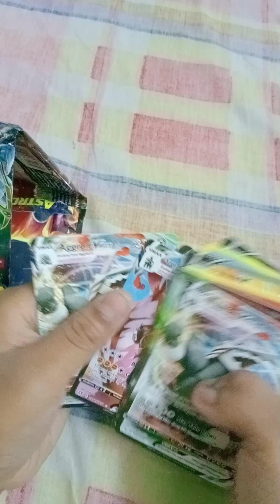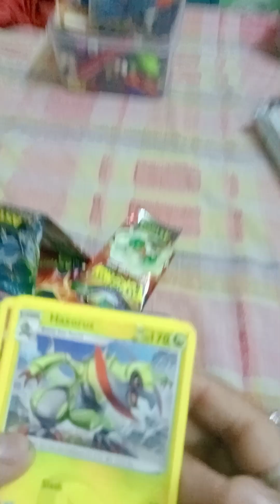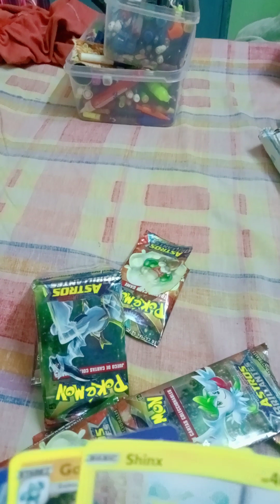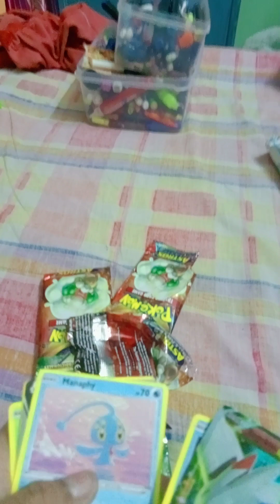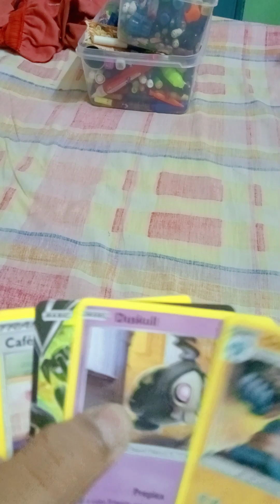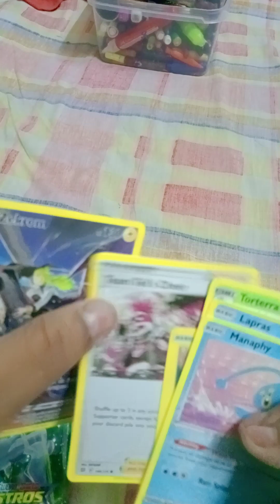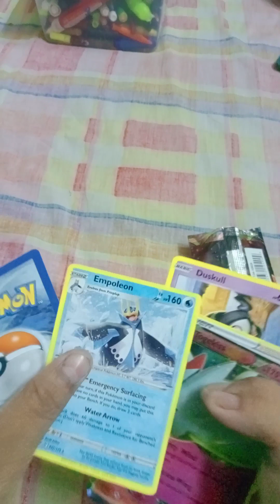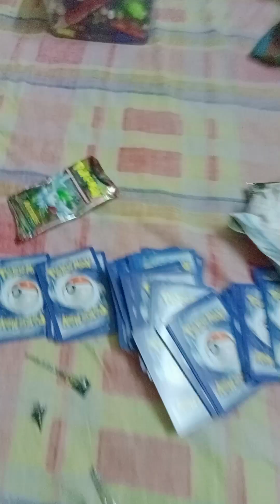unboxing new Pokemon Card 200 pices sword and shield Astros brillients